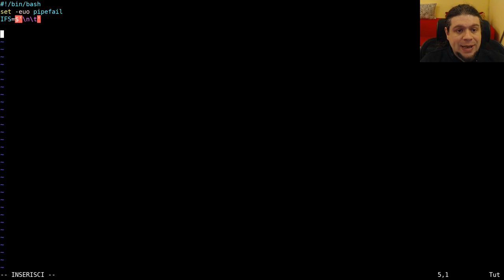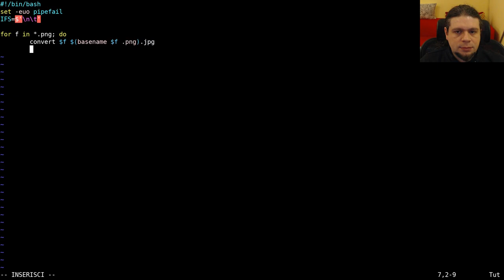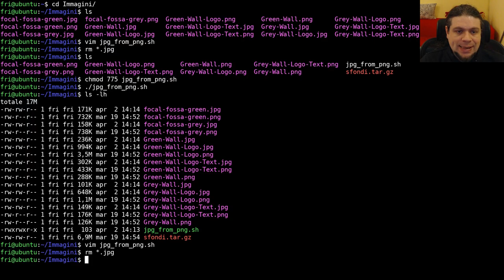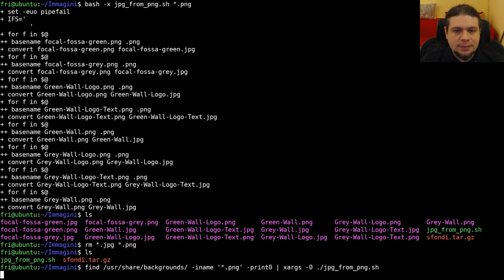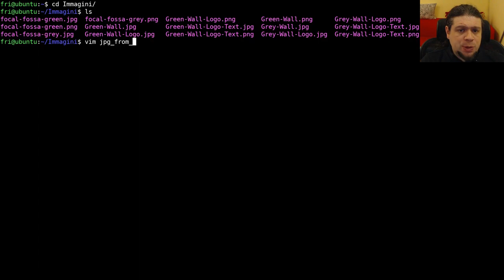Lo shell scripting - Impariamo la linea di comando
Undicesima e ultima puntata della serie di video tutorial dove ti spiego le
basi della linea di comando di Linux, in particolare della shell bash.
In questo video facciamo un accenno allo shell scripting, e vediamo di
trasformare il costrutto for per convertire tutte le immagini png in jpeg
visto nello scorso video, in un unico comando parametrizzato.
Vediamo cos'è il bash strict mode, e ne approfittiamo per non dover più
racchiudere le variabili tra doppi apici.
Vediamo anche come eseguire uno script mostrandone ogni operazione su standard
output, per facilitarne il debug.